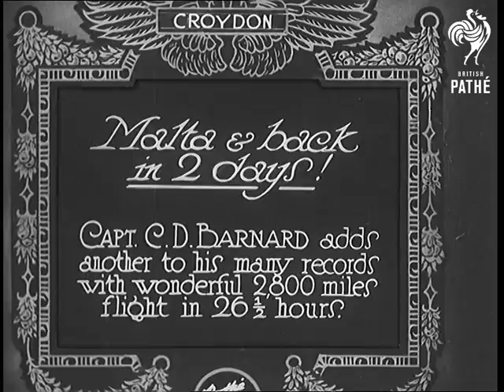Malta And Back In 2 Days! (1930)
Full title reads: "Croydon. Malta and back in 2 days. Capt. C. D. Barnard adds another to his many records with wonderful 2,800 miles flight in 26 1/2 hours."

Croydon, Greater London.

Shots of an aeroplane flying in over Croydon airport. The plane comes down to land. Various shots of the plane moving across the apron. People walk out to greet the pilot.

Shots of pilot, Captain Charles D Barnard as he gets out of his plane. He is greeted with applause.

Barnard stands with another man who thanks him for all he does for British Aviation. They chat in front of the plane, which is called 'Arens Controlled'. They talk about the qualities of the aircraft. Cuts to single shot of aviator and plane.
 FILM ID:721.01